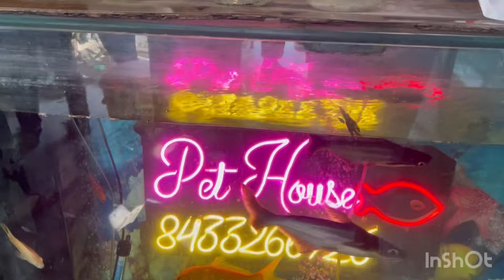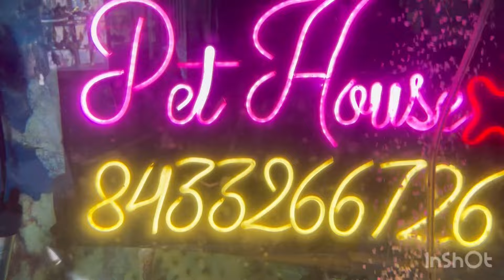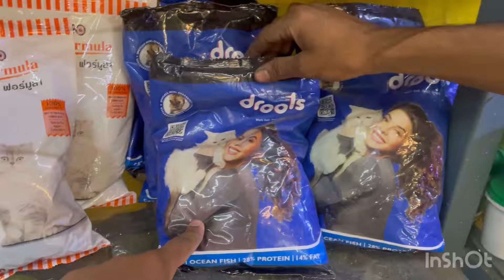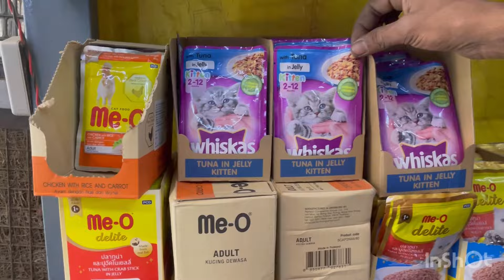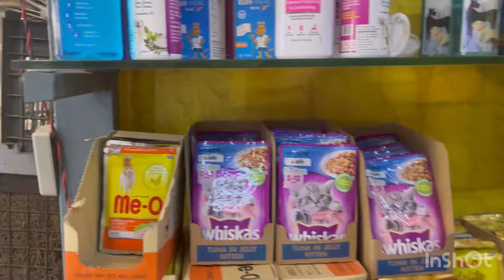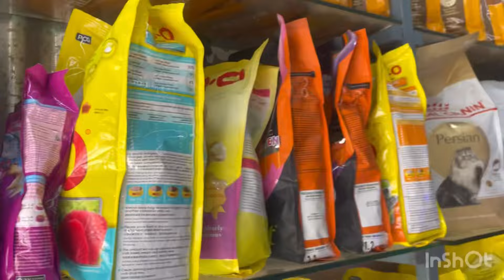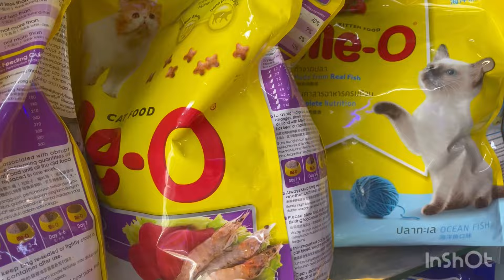Pets shop in Sambhal || Nav kennel & aquarium fish house || All pets available.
Welcomed to MAK PETS COLLECTION. I hope you all will be fine. So here is a new video of pets shop in Sambhal -Name ( Nav kennel& aquarium fish house )

Here you gonna get variety of pets like birds, parrots, fish, cats , dog and animals accessories like food,feeders cages at reasonable price.

Owner name: Mr Rehber Hussain